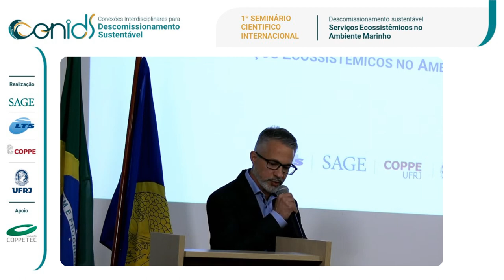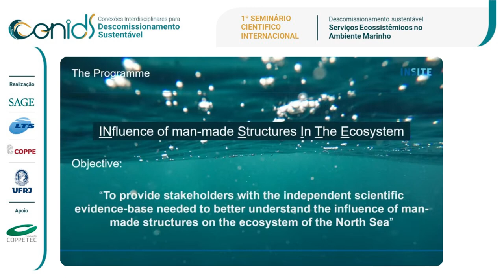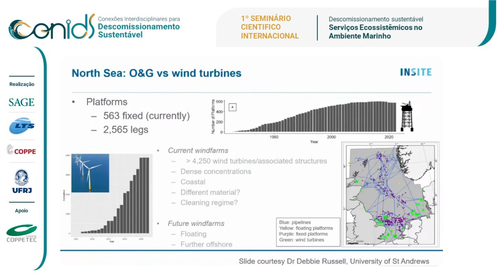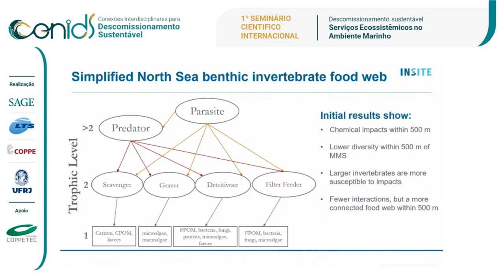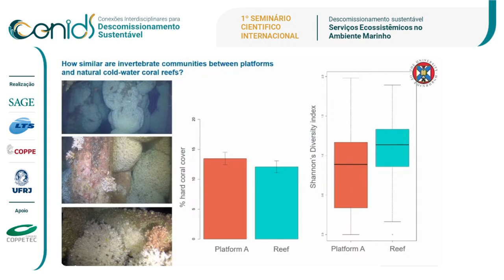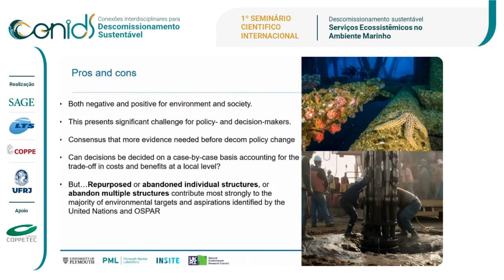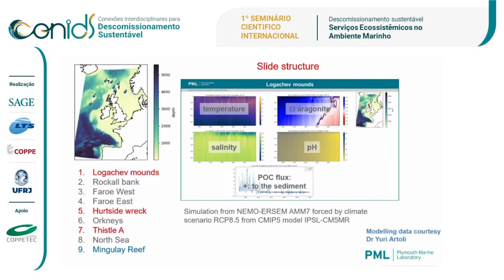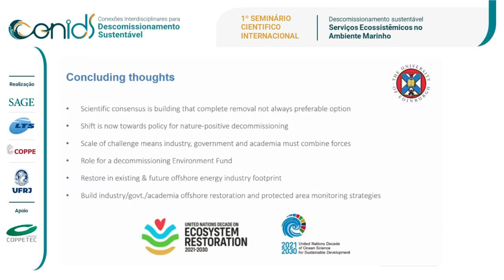Murray Roberts | 1° Seminário Inter Descomissionamento Sustentável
1º Seminário Científico Internacional sobre Descomissionamento Sustentável em O&G, com um foco especial em Serviços Ecossistêmicos no ambiente marinho. Este evento representa uma oportunidade única de reunir especialistas de renome internacional para discutir questões críticas relacionadas ao descomissionamento de instalações de produção subsea de óleo e gás e seu impacto nos ecossistemas marinhos.

- Local: Auditório do CT2 COPPE/UFRJ – Ilha do Fundão
- Transmitido ao vivo em 27 de out. de 2023